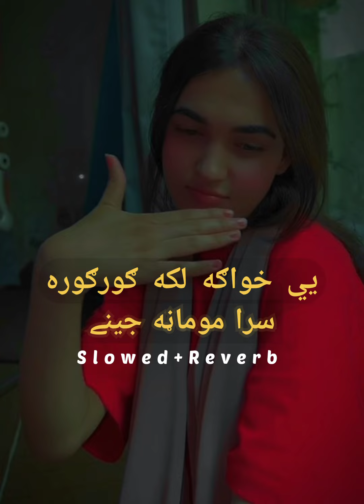Ye Khwaga Laka Gorgora Sra Momana Jani | Ture Stargi Shundi Sary | slowed and reverb pashto song